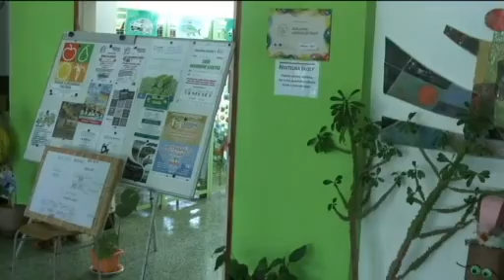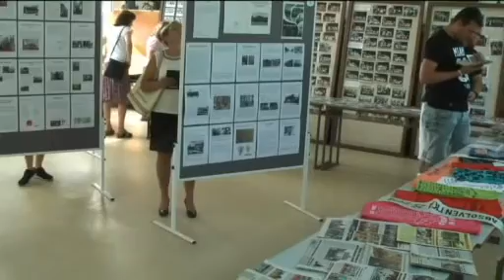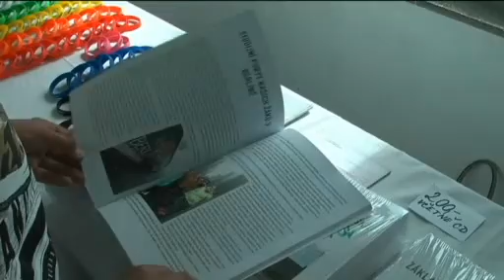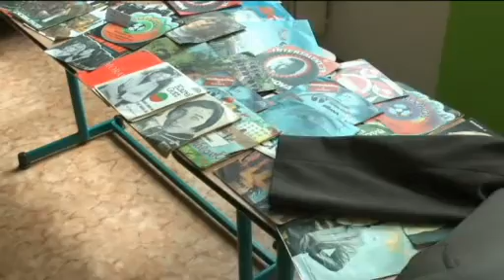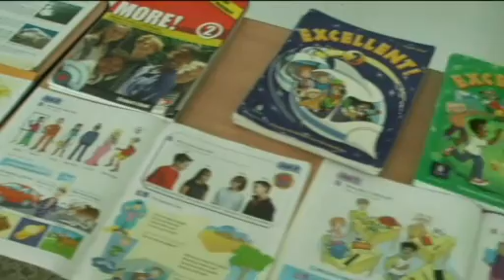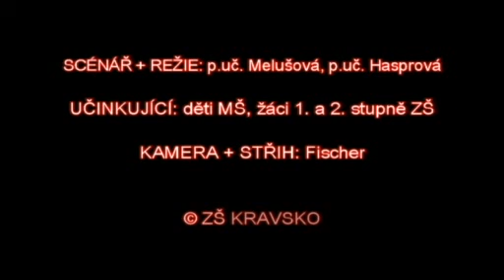50 let Výročí školy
Školní akce k 50. výročí školy